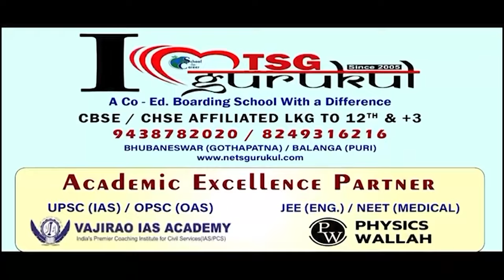ନାହିଁ ନାହିଁର ଗାଁ ତିରିପ, ବଦଳାଇବେ ସରକାର || Basic Amenities || Puri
ନାହିଁ ନାହିଁର ଗାଁ ପିପିଲି ନିର୍ବାଚନ ମଣ୍ଡଳୀ ଡେଲାଙ୍ଗ ବ୍ଲକର ତିରିପ ଗାଁ। 25 ବର୍ଷର ନିରବଛିନ୍ନ ବିଜେଡି ସରକାର ଯୋଗାଇ ପାରିଲାନି ମୌଳିକ ସୁବିଧା। ଲୋକେ ମନସ୍ଥ କରିଛନ୍ତି ଏଥର ବଦଳାଇବେ ନିଜର ମତ।